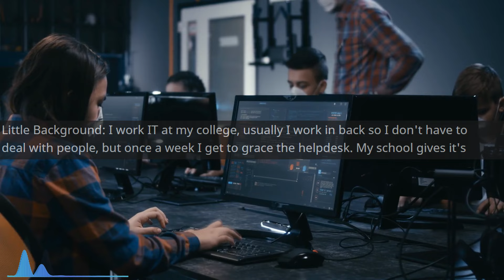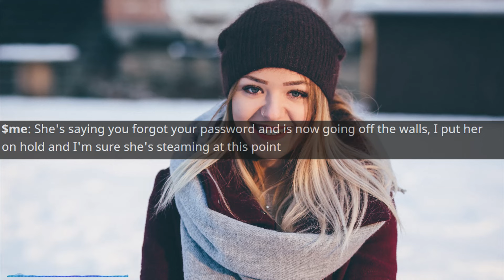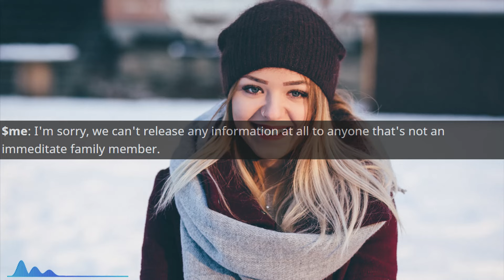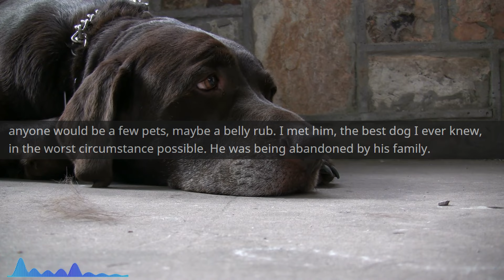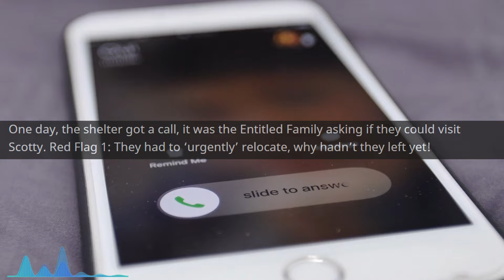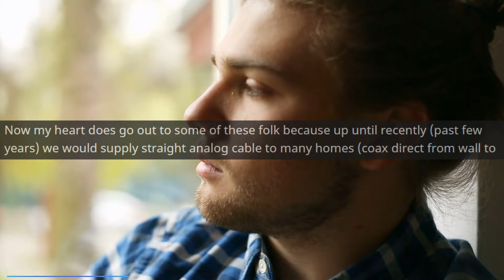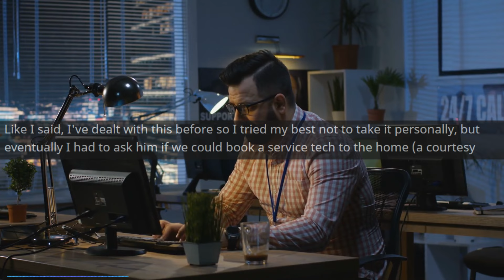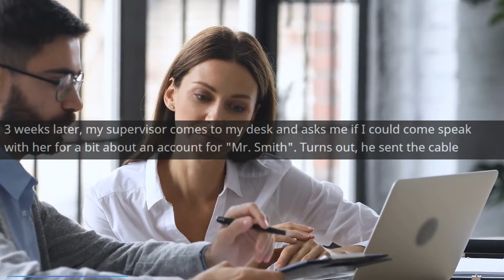She DEMANDED "her" Dog Back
Main Music -

OUTRO -